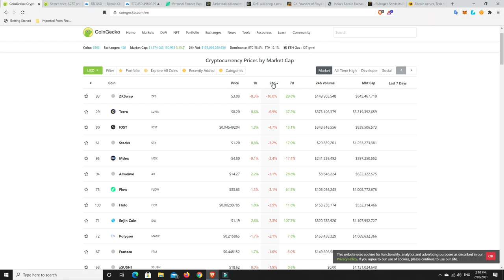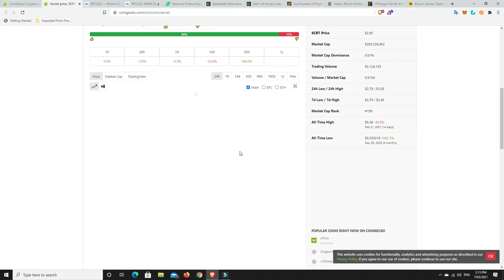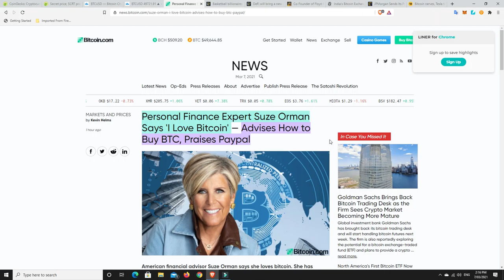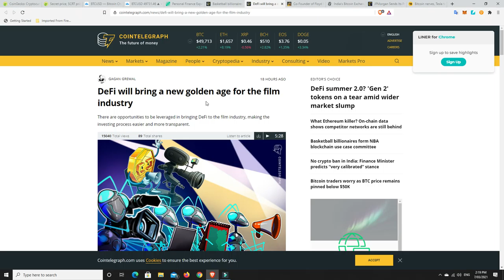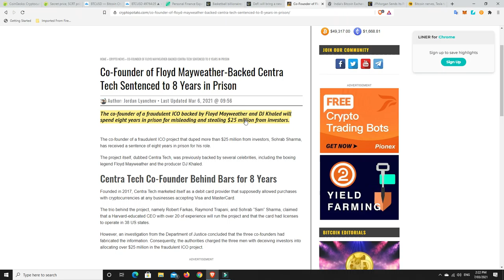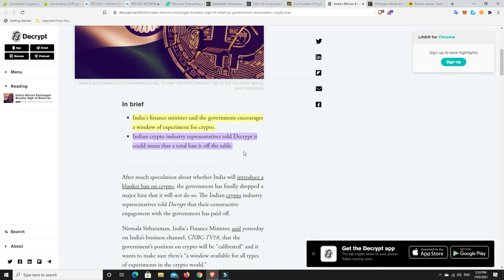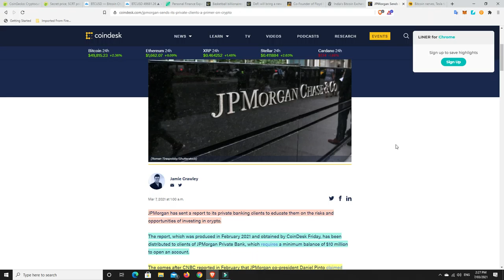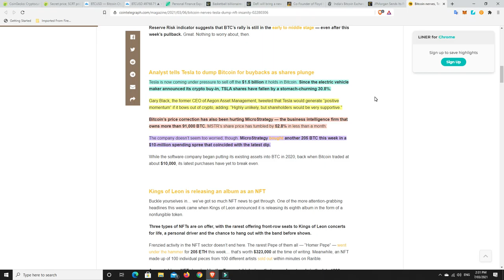Are MicroStrategy and Telsa stocks doomed or is this a great buying opportunity SCRT looking Juicy!!